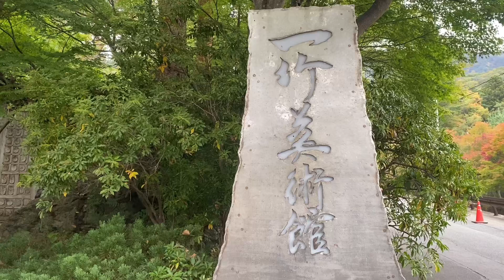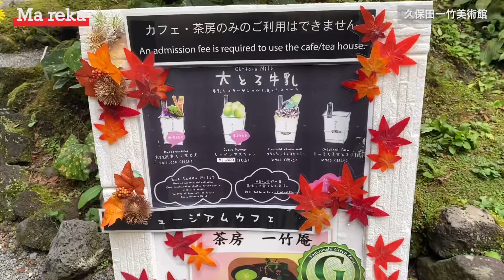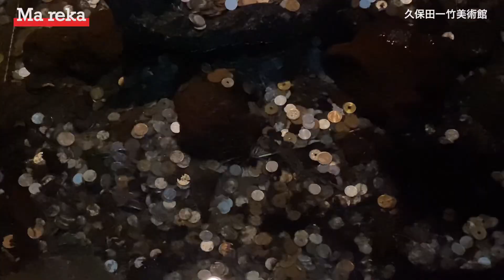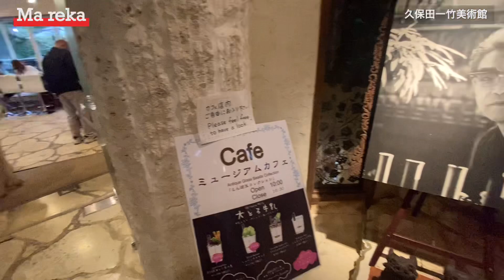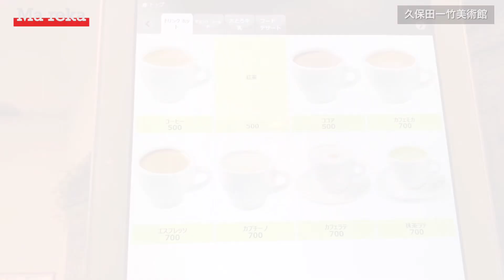(Travel vlog) 山梨県観光スポット。美しい自然。Beautiful nature art